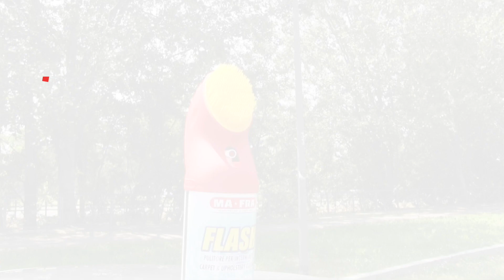MA-FRA FLASH | Test di pulizia dei sedili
Una prova diretta contro le macchie e i residui rimasti sulle sellerie e all'interno di un'auto, utilizzando un prodotto specifico per la pulizia dell'abitacolo e studiato pensando alle diverse tipologie di rivestimenti.

Servizio: Gianluca Mauriello
Immagini: Giorgia Ceraulo, Gianluca Mauriello
Montaggio: Mariano Tedesco